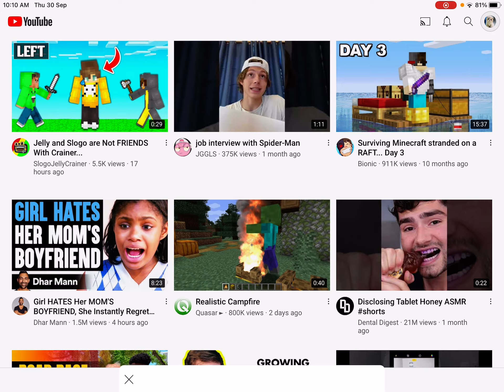I have custom channel URL